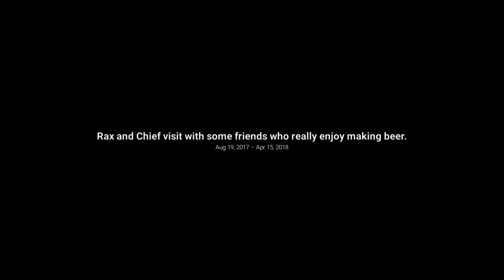Pt2 Rax and Jeff visit friends who really enjoy making beer. Eclipse was top shelf. So was the brew.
During 2017 eclipse weekend we drove to Cookeville Tennessee to watch the eclipse and hook up with several of Jeff's old hanging buddies. We enjoyed many wonderful varieties of microbrewed brew at Jeff's very goodhearted friend Mark Vanderbleek's brewery "The Red Silo"  Conveniently located on the centerline of totality.  Woohoo. What an adventure.